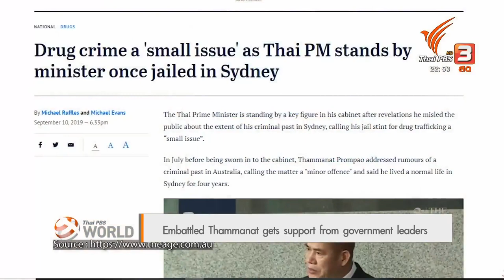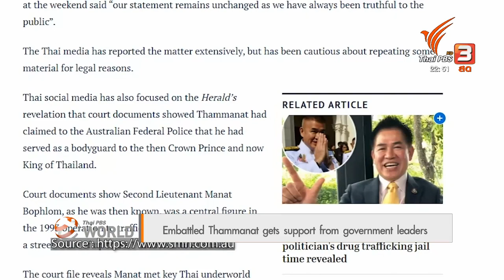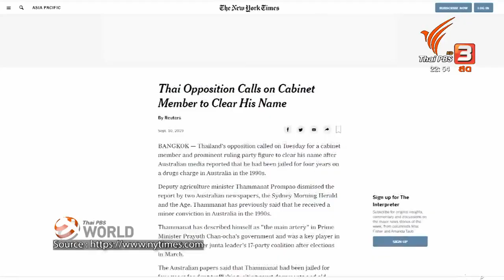ThaiPBS World: September 11, 2019 : Embattled Thammanat gets support from government leaders